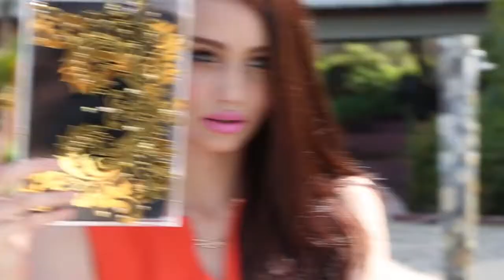LOOK Magazine April- May 2014 Fashion Editorial BTS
The amazing Bellevue Resort in Bohol set the stage for a breezy summer fashion editorial featuring the hottest swimsuits and tribal print pieces modeled by the fresh Kelsey Merritt. Check out the latest issue of LOOK for product and store details!

Photographs: BJ Pascual
Styling: Kat Cruz- Villanueva and Kamille Ocampo
Makeup and Hair: Mayesa delos Santos for MAC Cosmetics
Model: Kelsey Merritt
Shot on location at THE BELLEVUE RESORT: Barangay Doljo, Panglao Island, Bohol.
Special thanks to Ms. Suzette Morelos